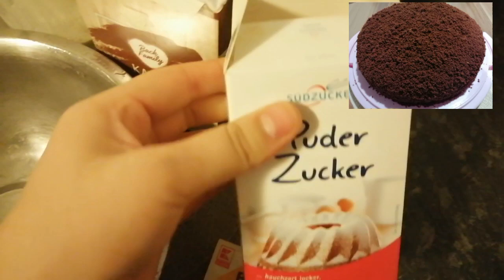Blog#Карантин дар Германия#Амрико#Лимити барк дар дехот#Мукаддас Набиева#Торт#Манту бо каду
00:00 Ассалом
0:39 Карантин дар Германия дароз
шуд.МУХИМ !!!
Азбаски миқдори сироятҳои коронавирус кам намешавад, мақомоти Олмон ба мувофиқа расиданд, ки охири инзиво аз 10 январ то охири моҳ мавқуф гузошта шавад. Канцлер Ангела Меркел дар ин бора шоми 5 январ дар як нишасти матбуотӣ пас аз мулоқот бо сарони давлатҳои федералӣ хабар дод.
«Мо маҷбурем, ки чораҳои шадид бинем. Мо мехоҳем мӯҳлати амали қарорҳои моҳи декабр қабулшударо то 31 январ тамдид кунем », хабар медиҳад Ангела Меркел.
1:41 хучуми тарафдорони Трамп дар Амрико
2:52 зодрузи шодравон хунарманд Мукаддас Набиева
4:01 лимити барк дар дехоти кишвари Точикистон
4:51 манту бо каду пархези бомазза
7:04 торти фармоиши дар Душанбе мархамат
8:34 торти шоколадии банани аз Подписчик